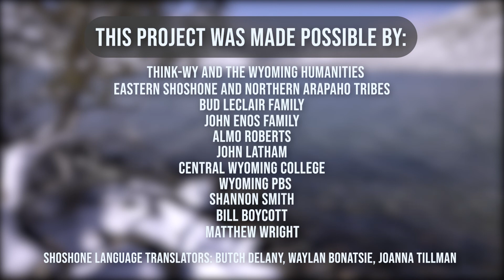VOCABULARY: Indian ways of life in the past and present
Willie uses hand talk to tell stories of the way of life of the Shoshone and Plains Indians before white people came as well as words that were learned as times changed and more technology came to the people.